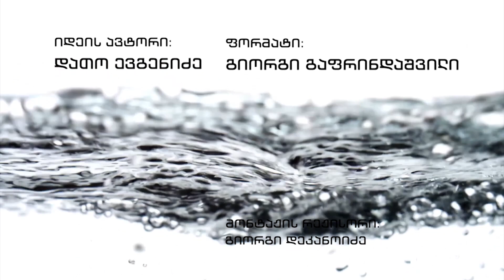„მუსიკის 12 მოციქულის“ სტუმრები არიან - ირაკლი ჩაგანავა და კახი ჯაგაშვილი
ავტორი და წამყვანი: დათო ევგენიძე